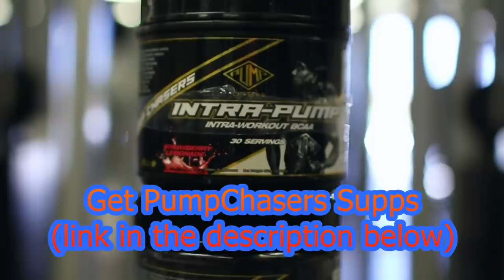Opinion On Game Changers Movie | Training Chest & Talking Shyt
This Workout
*Get a pump first on some machine or cable flies
Incline Bench- 5 sets Pyramid style
Weighted Dips- 3 sets of 10-12 reps; 2 sets of 4-6 reps
Chest Press- 4 sets of 8-12 reps
Cable Crossover- 4 sets of 12 reps